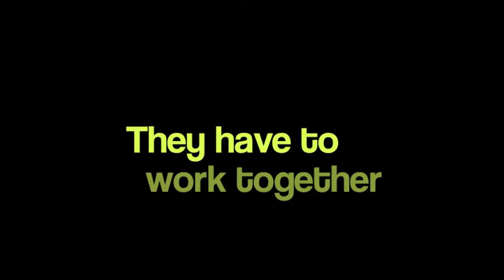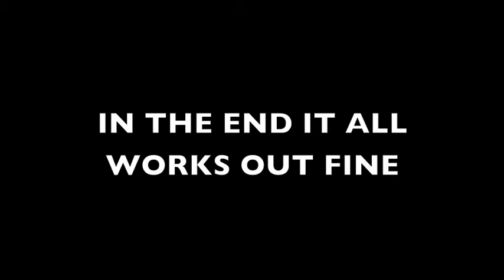prom night trailer (fan made not real)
no copyright
yea this sucks :/ but it took me like 5 hours so i got bored and uploaded it